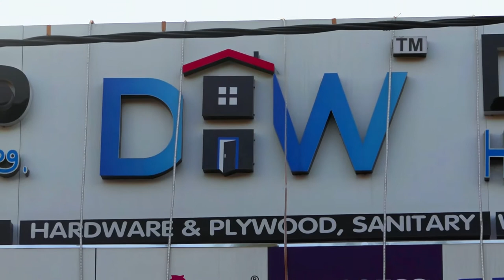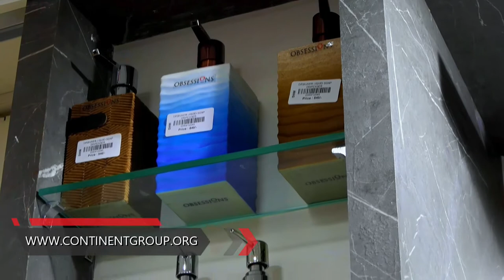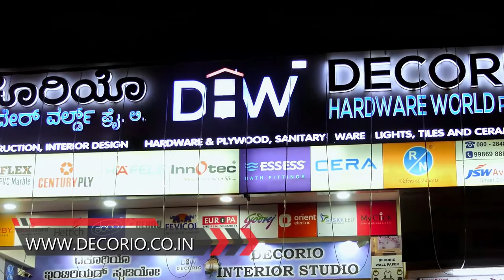HARDWARE SHOWROOM IN BANGALORE | HARDWARE SHOP IN BANGALORE | WHOLESALE AND RETAIL | BEST PRICE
“DECORIO HARDWARE WORLD PVT LTD”  is A Company Based in Bangalore, The company was established in 2019,  Since 2010 "CONTINENT GROUP" is in online platform. due to lot of customer demand we establish new venture in construction and interior material field. A one stop solution for construction and interior need.Our Unique Design, Competitive Price, On-Time Delivery, Quality Makes us Different From Others, Architectural and interior design Service Provided By DECORIO Creating New Trend in market, Comprised of a team of highly-skilled, qualified and committed Architects, Interior Designers, Civil Engineers, Structural Engineers, 3D Visualizations, Building Contractors, Exclusive Interior Design Studio and Building Construction & Interior Material Suppliers, We provide One Stop Solution For all Your Building Construction and Interior Needs.

Our core worth's unified our team and guide our work, allowing us to care about and be devoted to the success of our firm, our customers, and each other.

 DECORIO IS A CONSTRUCTION AND INTERIOR MATERIAL SUPPLIER IN KARNATAKA.

We at Decorio aims to provide best services in architecture and interior design field.'
Address: #11 & 12, NEXT TO KALYANI MOTORS, 80 Feet Ring Rd, Nagdevanahalli, Bengaluru, Karnataka 560056.

Ways to Reach out to:

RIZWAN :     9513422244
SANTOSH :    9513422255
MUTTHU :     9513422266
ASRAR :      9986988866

interior designer in bangalore,interior designer firm in bangalore,residential interior designer in bangalore,flat interior designer in pune,
home interior designer in bangalore,bungalow interior designer in bangalore,interior designer,interior designing services,interior designing ideas,interior designing process,interior designing
slab reinforcement details,building construction process step by step pdf,step by step construction process of residential building,construction steps of a house in india -3,
construction steps of a house in India - 1,construction steps of a house in India - 2,construction steps of a house in India in Hindi,construction steps of a house in India Telugu,construction steps of a house in India in Tamil
how is a house constructed,Indian house construction skills,Indian 30*40 house construction,electrical work,foundation,pillars,columns,plastering
modern home kitchen decorating ideas 2020 from hashtag decor,modern kitchen storage ideas,small kitchen storage cabinets,american kitchen designs,l shaped kitchen design,u shaped kitchen ideas,kitchen colors ideas
interior designer in bangalore,interior designer firm in bangalore,residential interior designer in bangalore,flat interior designer in pune,home interior designer in bangalore,bungalow interior designer in bangalore,interior designer,
interior designing services,interior designing ideas,interior designing process,interior designing
kitchen decorating ideas 2018,latest kitchen design 2018,kitchen design ideas,kitchen designs 2018,new kitchen design 2018,modern kitchen cabinets,modern kitchen design ideas 2018,kitchen design ideas 2018,modern kitchen,
Plywood bangalore,decorio Plywood bangalore,decorio Plywood hardware bangaore, decorio Plywood bangalore ,new decorio Plywood bangalore,decorio hardware Plywood bangalore,hardware showroom furniture Design,space savings idea,haw to mak furniture Design